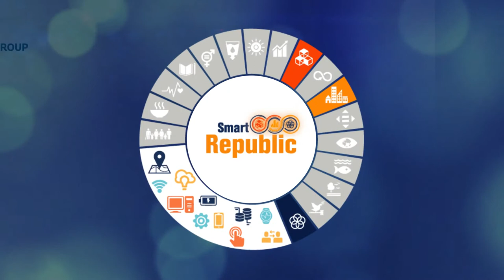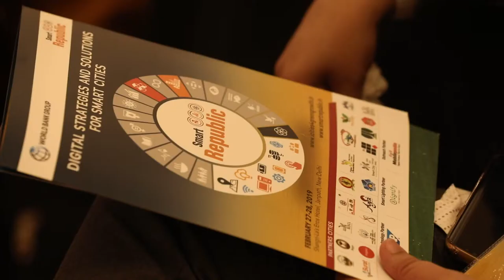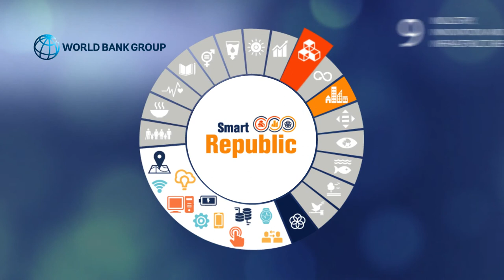Rolee Aranya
Ms. Rolee Aranya is Professor and Vice Dean of Education, Norwegian University of Science and Technology (NTNU). She spoke during the session on Capacity Building in Smart Republic 2019.